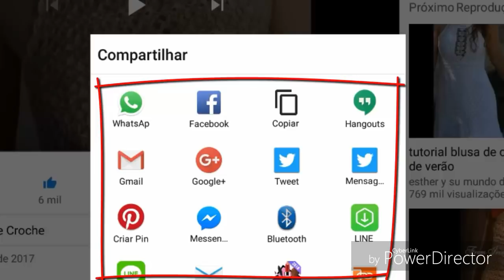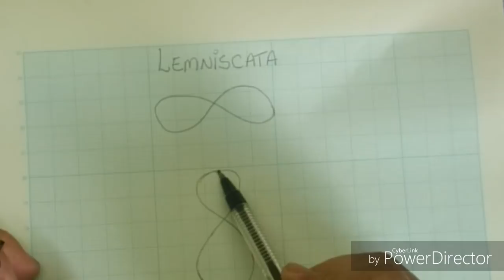A PEDIDO GOLA INFINITA PASSO A PASSO HD